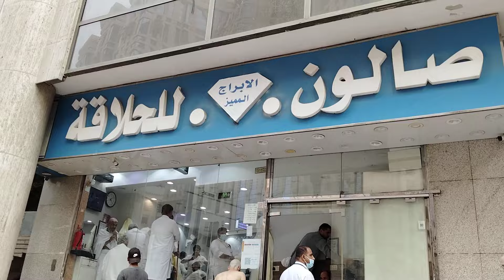Makkah City Tour | Saudi Arabia |Beautiful Mecca City | Mecca City Tour 2024 | Mecca Vilog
Makkah City Tour | Saudi Arabia |Beautiful Mecca City | Mecca City Tour 2024 | Mecca Vilog Makkah Ke Video | Makkah City Vilog